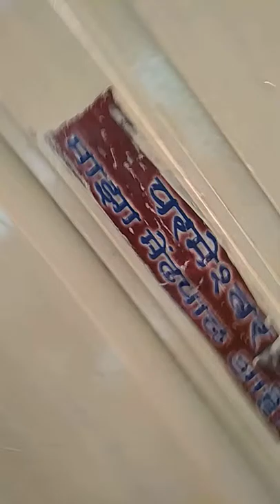Pankaj Jaiswal music 98